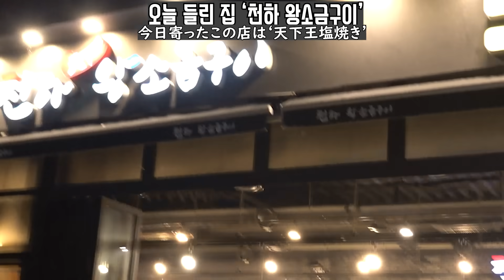이걸 안 먹으면 섭섭하죠! 삼겹살에 소주~!! '한국여행 시리즈' 5일째 삼겹살에 소주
h_vely_life (하나 계정)

Dog and Pony Show - Silent Partner